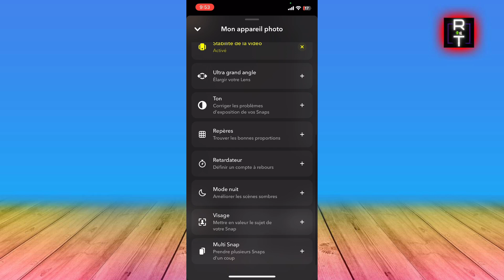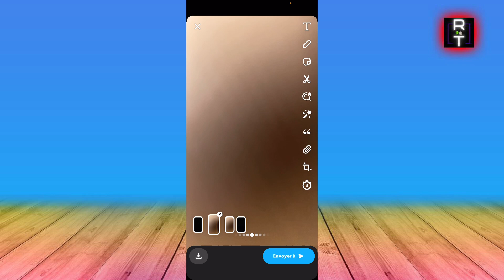Comment Faire multi snap | Comment Envoyer Plusieurs Snap En Même Temps ( En 2025 )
Je Vais Vous Montrer Comment Faire multi snap | Comment Envoyer Plusieurs Snap En Même Temps